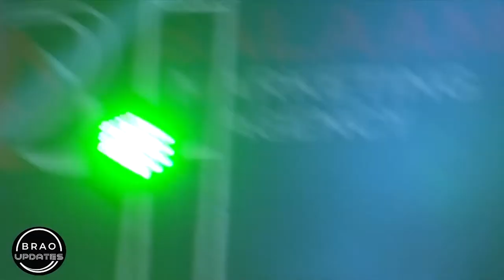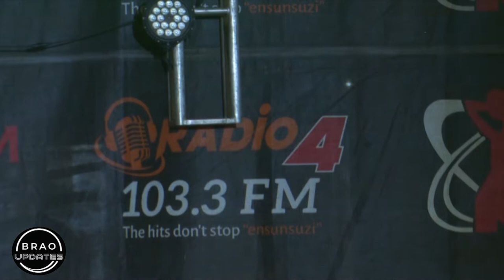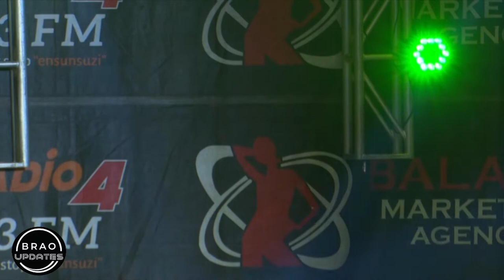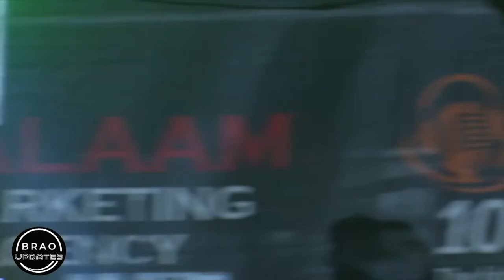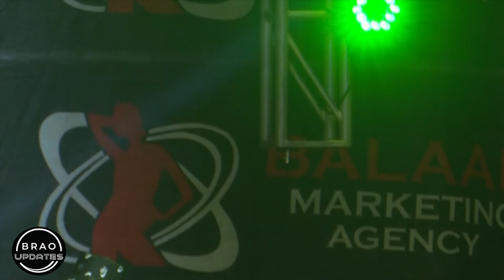Peace Mutuuzo Akyamudde BANYAKITARA/TOORO E- CONCERT I JULY 8,2022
peace mutuuzo#banyakitara#tooro#E-concert#eid#maurana and reign#kenzo#ubc tv#balaam#spice diana#kabako#ffefe buusi#yoyo#bebe cool bobi wine#david lutalo#wolokoso extra#nbs#empya 256#tamz media#busesa media#tindi files#moslem community#please watch,subscribe, like and share for daily news and updates .Welcome to Brao Updates.Please watch,share, like and Leav a comment